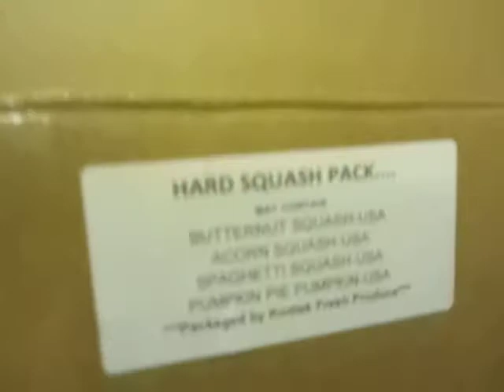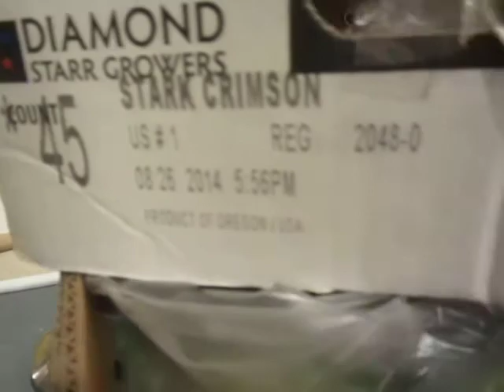Bountiful Basket Oct 16-14 Great way for HCLF vegan to save money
is a great resource for fruits and vegetables in rural areas.
Sadly for us, the demand in our community has fallen off, We used to get delivery's every Saturday. Now we are down to every other Thursday night.